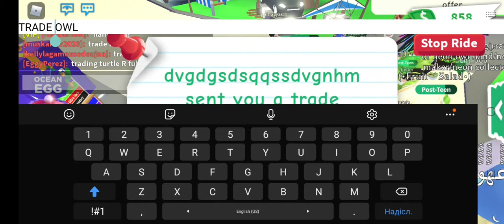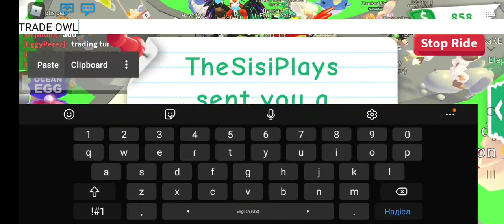АДОПТ МИ ТРЕЙД СОВА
ИГРАЮ АДОПТ І ТРЕЙДЖУ СОВУ